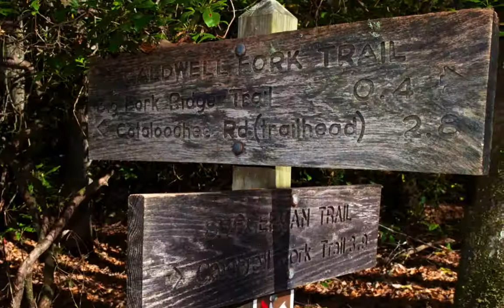Camping 2014 movie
Camping in the Chatthoochee campground. See slow motion, time lapse and fall colors. Ken Silvestri, Chuck Hendricks and Bill Booker are featured in the Hollywood quality production. Please vote for this movie for the Academy Awards.